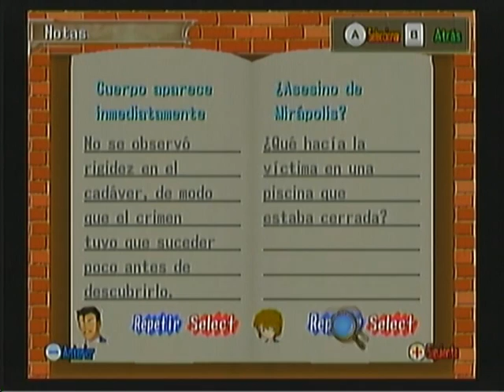Detective Conan. Investigación en Mirápolis. Parte 4. Acto I completado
Descubriendo más cosas sobre el caso, completando el acto I y además, se nos une Heiji Hatori, el detective de Osaka.